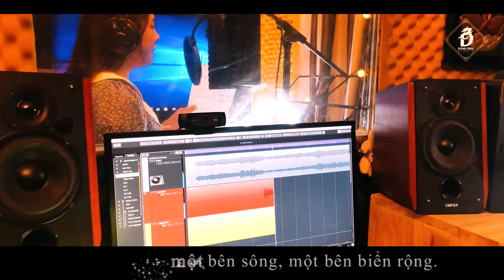Tình yêu Đà Nẵng - Đông Triều ft Ý Nhi - Ns Trần Ái Nghĩa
Một ca khúc Đông Triều và Ý Nhi gởi gắm tình cảm đến Quê Hương Đà Nẵng đồng lòng vượt khó khăn và chiến thắng Đại Dịch COVID19 này. Cám ơn NS Trần Ái Nghĩa đã sáng tác bài hát ca từ giai điệu hay về TP Đà Nẵng.